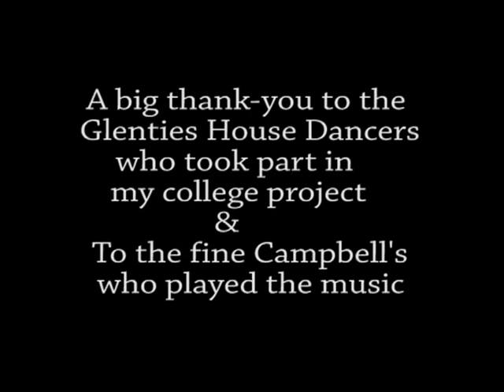Glenties House Dancing Project Clips - 2004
A couple of short clips from a college project in Derry, 2004.
Fiddle Players - Vincent, Jimmy and Peter Campbell. Jimmy's wife Yvonne dancing at the back. Feel free to tag the other dancers.